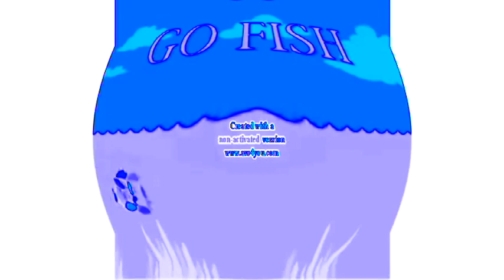Mario's Illegal Game of Go Fish In Chorded